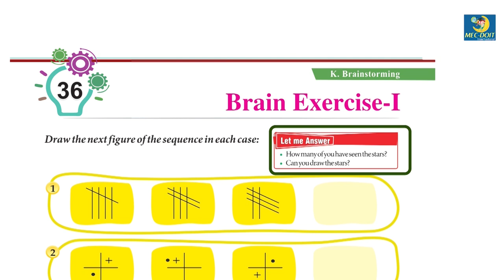Mec-Doit GK Class 3 Chapter - 36 Brain Exercise-I